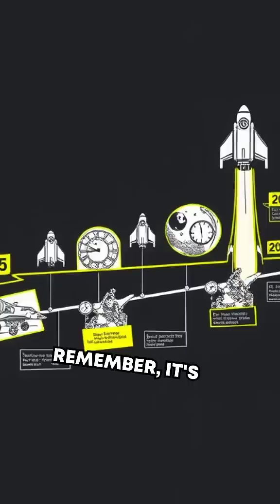The Twin Paradox: How Space Travel MESSES With Time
Traveling through time isn’t just sci-fi—it’s built right into the fabric of physics. 🚀🕒 Quantum twist meets relativity in today’s mind-bender!